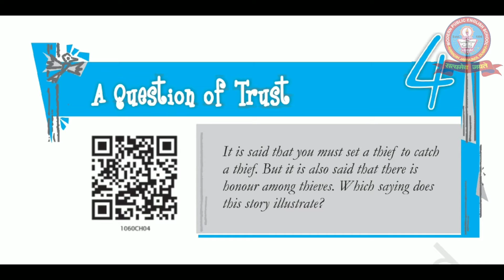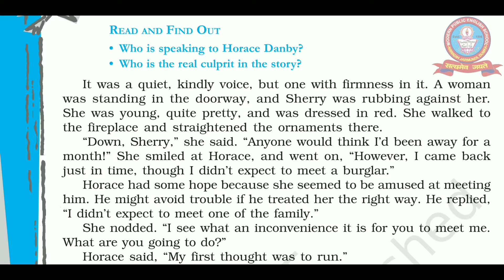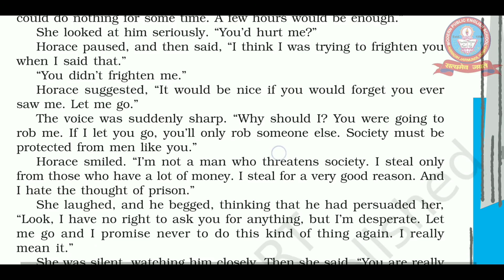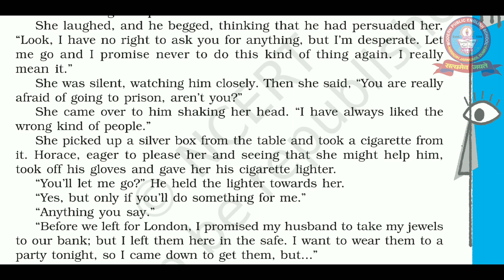A QUESTION OF TRUST || CLASS 10 || ENGLISH || CHAPTER 4 || Part 3 || MPES Classes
A QUESTION OF TRUST, CLASS 10, ENGLISH, CHAPTER 4, DETAILED LINE BY LINE EXPLANATION, UNDERSTANDING IN SHORT, BEST INTRODUCTION